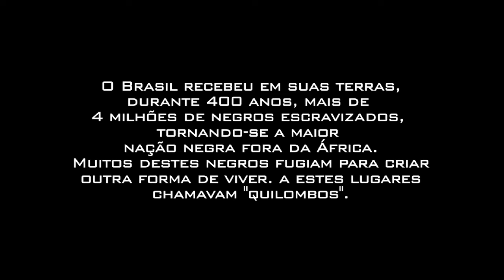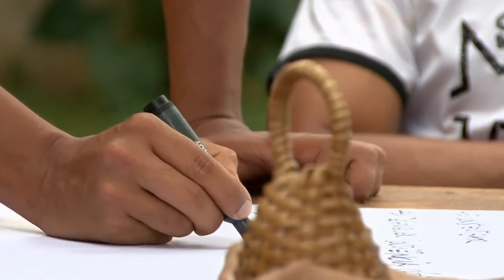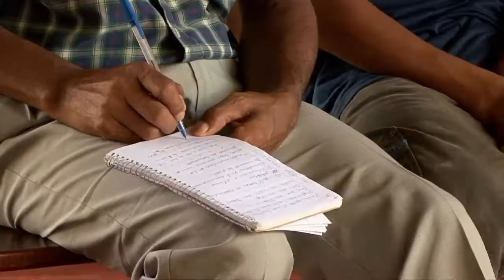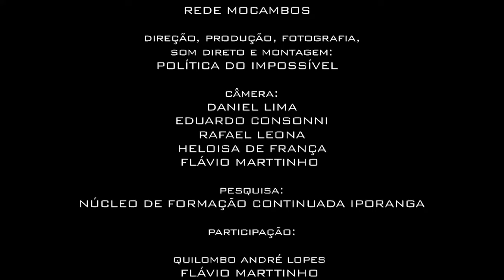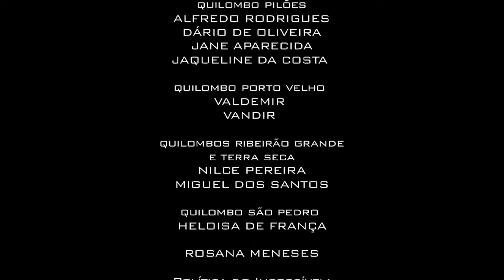EXIBIÇÃO DE FILME - QUILOMBO BRASIL - EP 7 - VALE DO RIBEIRA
A disputa pelo território quilombola mobiliza o coletivo Política do Impossível e a Rede Mocambos para uma criação comum. Não apenas geográfico ou físico, este é um território a ser inventado no passado, no presente e no futuro. Desta busca surgiu uma série de cinco documentários que investigam o Quilombo Brasil: brincadeiras de terreiro ocupando a cidade; práticas ancestrais resistindo à instalação de uma base de lançamento de foguetes; ruas batizadas com os nomes de Luiza Mahin, Negro Cosme, Nelson Mandela; a escola de ensinamentos de mãe preta; um gerador de luz quilombola. Um olhar imerso, afetivo e implicado.